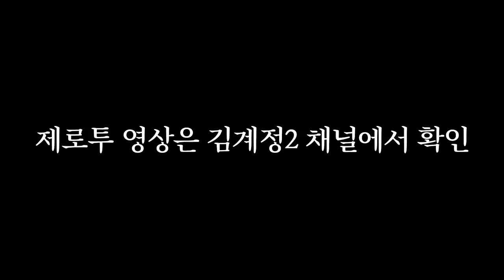먼저 죽는사람 🔥제로투 추고 찍어서 올리기🔥ㅋㅋㅋㅋ